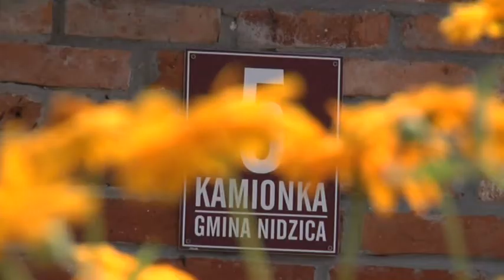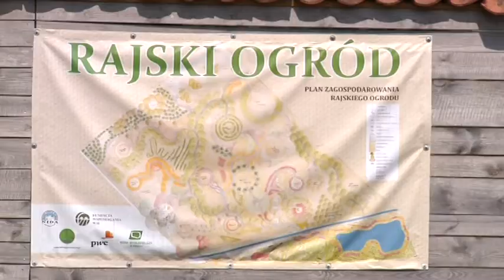NAMIASTKA RAJU W GARNCARSKIEJ WIOSCE